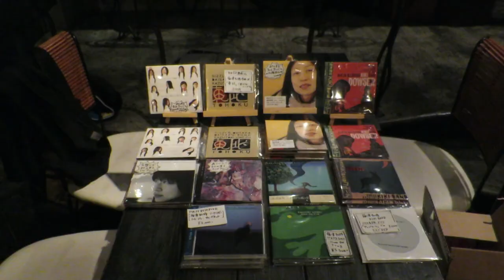梅津和時 with 秋山羊子 ハイライト All in Fun, 2014-1-24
梅津和時～シリーズふたり～第二夜
梅津和時（sax, clarinet, etc.）with 秋山羊子（vocal, piano）
2014年1月24日（金）All in Fun（東京・大塚）
聴きに来てくださったみなさま
All in Fun森店長、スタッフの方々
梅津和時さん
ありがとうございました。